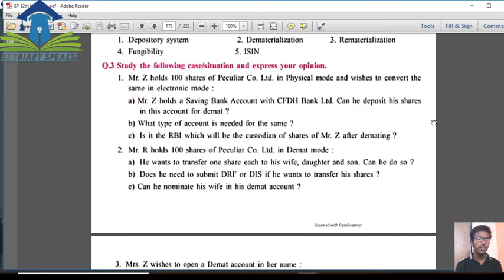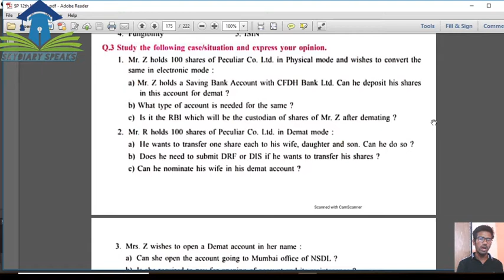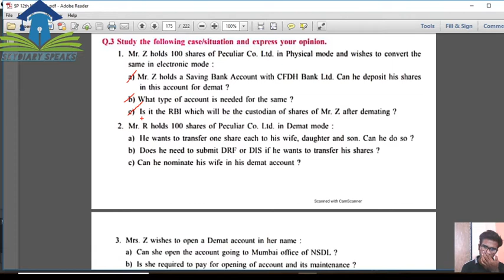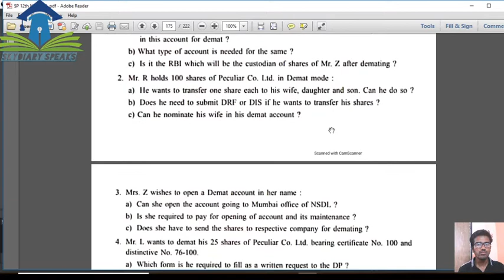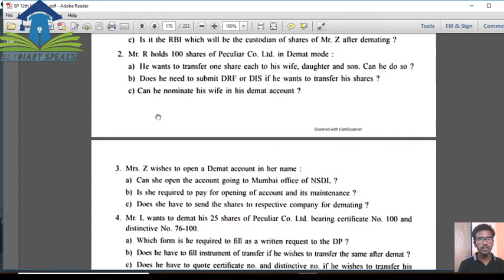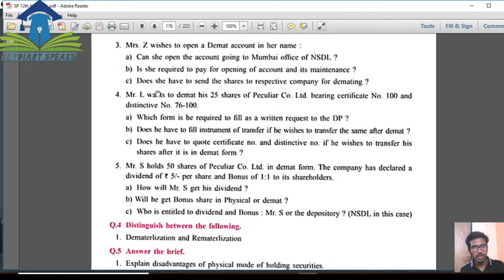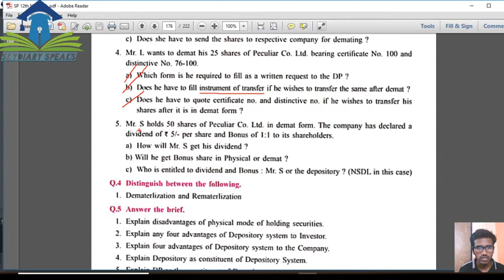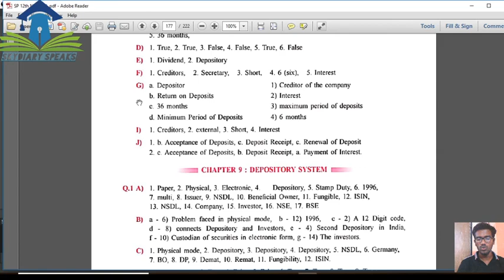SP Case Study Series || chap 9 || Depository System | new syllabus | maharashtra board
Hello students!
In This Video I have Disscussed -case study questions of sp chapter 9

topics covered :

hsc,ssc, maharashtra board,newsyllabus , board exam , economics,accounts,secretarial practice,fyjc,tybcom,newportion,board exam2021